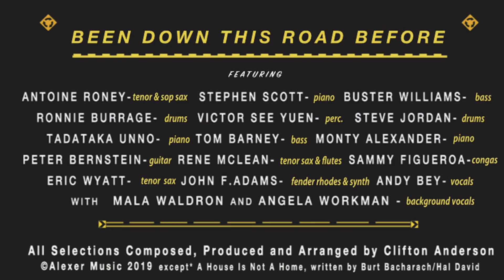Clifton Anderson • Been Down This Road Before®️2020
🎺Been Down This Road Before - это кульминация многолетней работы - девять оригиналов и один стандарт сыгранных восемнадцатью музыкантами. Композиции представляют собой наблюдения из жизни во время, когда расизм, жадность, несправедливость и пандемия ставят под угрозу способность гармонично существовать друг с другом и с нашей планетой. Также альбом включает четыре трибьюта, посвященных особым людям, которых больше нет с нами.

🎺Музыка - это один из самых мощных инструментов для поддержания духа и она может быть сентиментальной, успокаивающей, а может быть стимулирующей, радостной и заставляющей задуматься. Все это есть в четвертом альбоме тромбониста Clifton Anderson.

Rene McLean-tenor sax
Antoine Roney-tenor, soprano sax
Eric Wyatt-tenor sax
Peter Bernstein-guitar
Stephen Scott-piano
Monty Alexander-piano
Tadataka Unno-piano
John F. Adams-fender rhodes
Buster Williams-bass
Tom Barney-bass
Al Foster-drums
Steve Jordan-drums
Ronnie Burrage-drums
Victor See Yuen-percussion
Sammy Figueroa-congas